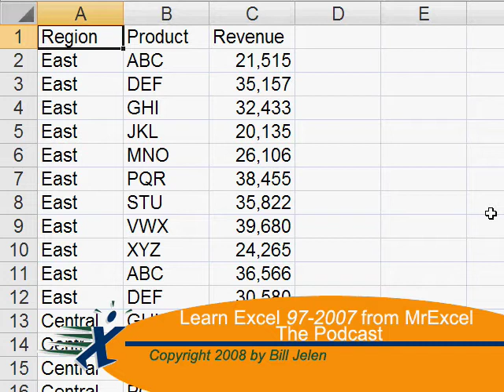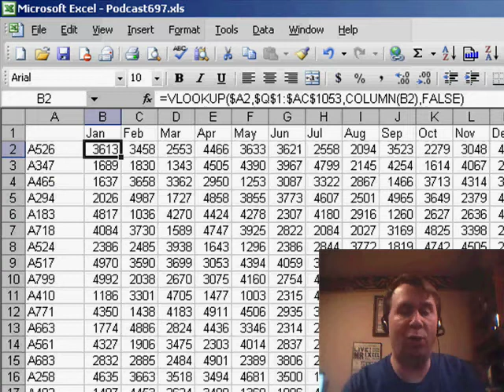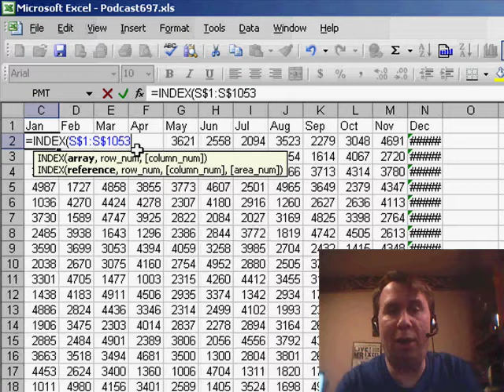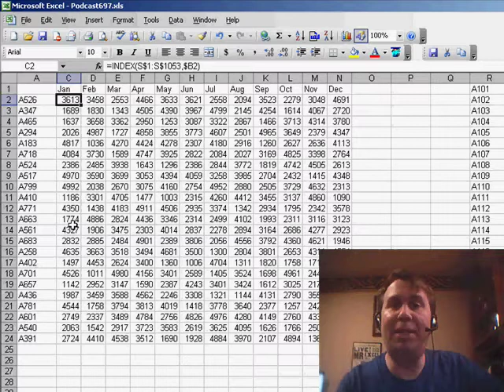Excel - VLOOKUP vs INDEX and MATCH: Which Excel Function is Faster and More Efficient? - Episode 697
Microsoft Excel Tutorial: VLOOKUP vs INDEX and MATCH: Which Excel Function is Faster and More Efficient?

Welcome back to the MrExcel netcast! In today's episode, we're tackling a common debate among accountants - VLOOKUP or INDEX? This question was sent in by Mel, who swears by VLOOKUP, while her husband insists on using INDEX and MATCH. I'll be sharing my thoughts on this topic, but I'd love to hear your opinions as well.

My personal preference is to use INDEX and MATCH over VLOOKUP. While VLOOKUP may seem like the easier option, it can be quite expensive in terms of processing power. This is especially true when dealing with large tables that don't need to be sorted. With VLOOKUP, Excel may have to search through thousands of rows multiple times, which can significantly slow down the process.

To demonstrate this, let's take a look at an example. We have a table with thousands of rows and we need to find the value for account A526 for each month. With VLOOKUP, Excel will have to search for A526 in each column, which can take a lot of time. However, with INDEX and MATCH, we can first find the row number for A526 and then use that information to quickly retrieve the values for each month. This may require a few extra calculations, but it significantly speeds up the process.

To use INDEX and MATCH, we first insert a new column and use the MATCH function to find the row number for A526. Then, we use the INDEX function to retrieve the values for each month. This way, we only have the expensive MATCH function occurring in one column, while the rest of the columns use the lightning-fast INDEX function. This is especially useful when dealing with large tables and can greatly improve response time.

In conclusion, while VLOOKUP may be the go-to function for many, I highly recommend considering INDEX and MATCH, especially when dealing with large tables and multiple columns. It may require a bit more effort, but the improved performance is well worth it. And don't forget, you can always hide the MATCH column to keep your worksheet looking clean and organized. Thanks for tuning in to this netcast from MrExcel.

Mel sends in today's question. She prefers VLOOKUP, but her husband prefers INDEX and MATCH instead of VLOOKUP. In Episode 697, we'll take a look at when to switch from VLOOKUP to INDEX and MATCH.

Table of Contents:
(00:00) Introduction
(00:10) Question from Mel
(00:20) Disagreement over VLOOKUP vs INDEX, MATCH
(00:30) Invitation for opinions
(00:41) VLOOKUP is expensive
(00:55) Excel may have to search through thousands of rows
(01:13) Using INDEX and MATCH
(01:27) Inserting a new column
(01:37) Using MATCH function
(01:57) Using INDEX function
(02:47) Copying the formula
(02:58) Same results as VLOOKUP
(03:13) Theoretical time spent in column B
(03:25) Improvement with INDEX and MATCH
(03:38) Hiding the column
(03:48) Personal preference for using VLOOKUP or INDEX, MATCH
(04:02) Clicking Like really helps the algorithm

This video answers these common search terms:
Advantages of INDEX and MATCH
Disadvantages of VLOOKUP
Excel INDEX function
Excel MATCH function
Excel VLOOKUP function
Hiding columns in Excel
Improving response time in Excel
Tips for using VLOOKUP and INDEX MATCH effectively
Using INDEX and MATCH for large datasets
Using INDEX and MATCH in Excel
Using VLOOKUP in Excel
VLOOKUP vs INDEX MATCH